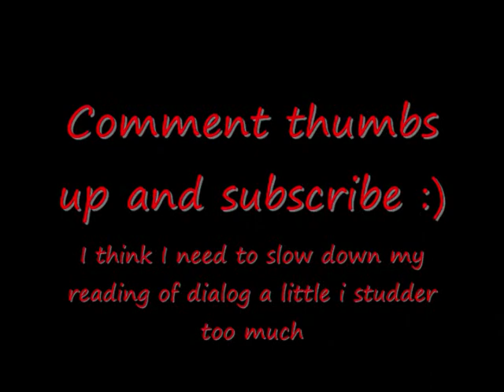Lets play Final Fantasy 9 Part #005 | Knights of Pluto ASSEMBLE!! | Alexandria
In this episode we get to control Captain Steiner. We gather the troops to find the princess because she is missing.